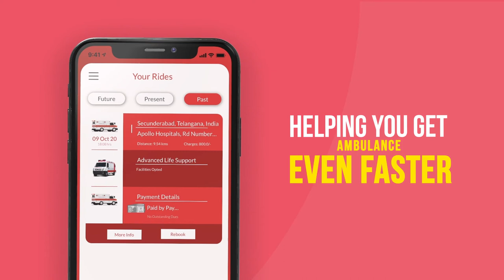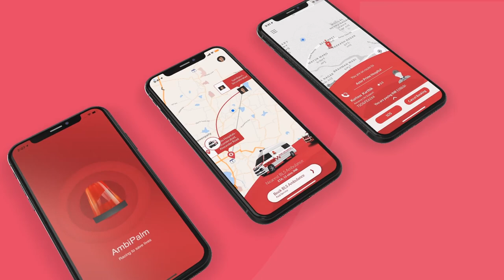Ambulance Round the Corner | Find the Ambulance Near You | Download Ambulance App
Now you can track your Ambulance after you book. Get Ambulance from AmbiPalm and get all details on your phone.

Emergency situations come without an alert. Be it at home or on road. We are always there to help you out

We are going live on Facebook on 26th October 2020 at 4:30 PM IST.